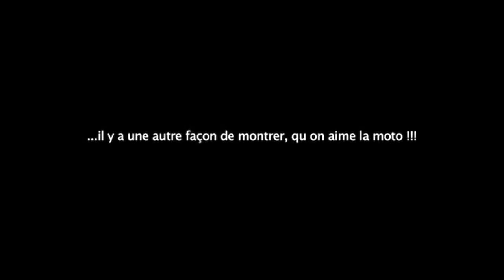Indice Funk 4eme indice de l'enigme d'Angelo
4eme indice de l'enigme d'Angelo : FUNK